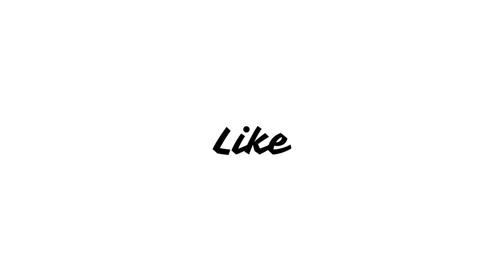CONRTROVERSY ON The Family Man Season 2 Trailer | What is ISI and LTTE Link in This Trailer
Indian National Award-winning actor Manoj Bajpayee, who launched the trailer of ‘The Family Man’s second season on May 19, is facing resistance and backlash on Twitter when a section of the media users claimed it depicted the South Indian state of Tamil Nadu in a bad light. They have denounced the series as ‘anti-Tamil’.

In the trailer we see Srikant Tiwari (Bajpayee) up against the ‘new face of danger’, a fictional extremist leader played by Samantha Akkineni. Hashtags such as ShameOnYouSamantha and FamilyMan2_against_Tamils began trending on Twitter following its launch. Upon seeing the trailer, many have also sought an apology from the series directors Raj and DK.

Many feel that Akkineni’s militant character is being branded as a terrorist and that the Tamil community is being portrayed as terrorists. Akkineni’s character seems to be fighting for an independent state for Ethnic Tamils, a spill-over of the 1983 conflict which stemmed in Sri Lanka where government forces and the rebel Liberation Tigers of Tamil Eelam (LTTE), who were in conflict.